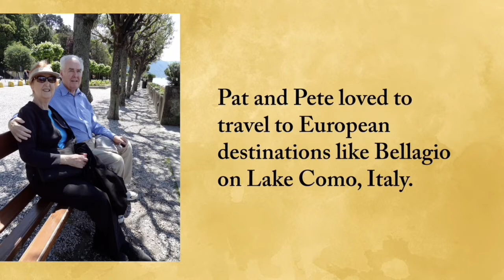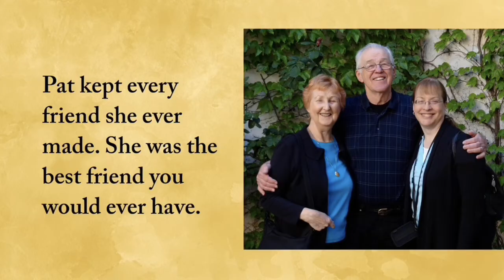The Rich Life of Patricia OToole-720p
Remembering Patricia O'Toole...images from her life.